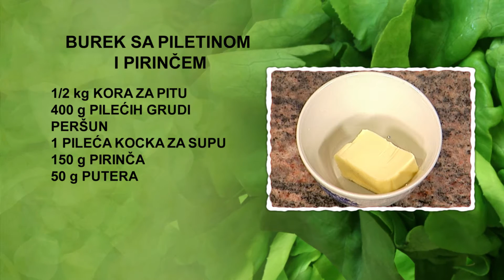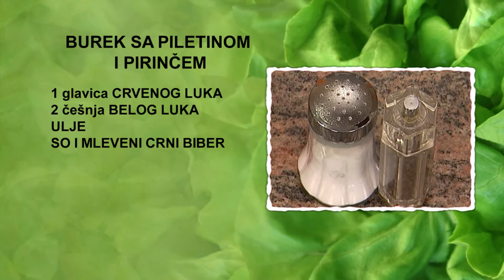Burek sa piletinom i pirinčem | Hrana i Vino SR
Burek sa piletinom i pirinčem

6 osobe
90 minuta

• 500 g kora za pitu
• 400 g pilećih grudi
• peršun
• 1 pileća kocka za supu
• 150 g pirinča
• 100 g putera
• 500 ml jogurta
• 1 glavica crvenog luka
• 2 češnja belog luka
• ulje

U šerpu sa 700 ml provrele vode na šporetu stavimo kocku da se kuva supa.
U tiganj na šporetu stavimo 50 g putera da se rastopi i dodamo ulje. Glavicu crvenog luka sitno isečemo, ispržimo je na zagrejanoj masnoći. Pileće grudi isečemo na sitne kocke i dodamo ih u tiganj sa omekšalim crvenim lukom. Posolimo i pobiberimo. Dodamo pirinač, promešamo. Zatim u tiganj dodamo 400 ml supe od kocke. Dinstamo dok tečnost ne ispari i meso ne omekša, sklonimo tiganj sa filom sa šporeta.
Češnjeve belog luka i peršun sitno isečemo, stavimo ih u dublji sud. Dodamo jogurt i promešamo preliv.
Okruglu tepsiju namastimo preostalim puterom. Poređamo 4–5 kora, ostavljajući krajeve van tepsije. Preko njih, kutlačom nanosimo preliv od jogurta sa lukom i peršunom. Poređamo još 3 kore i preko njih nanosimo fil.  Preostale kore potopimo u preostaloj supi i zgužvane ih poređamo u tepsiju. Prelivamo preostalim jogurtom sa belim lukom i peršunom. Krajeve svih kora savijemo ka unutrašnjosti tepsije. Burek poprskamo uljem i tepsiju stavimo u rernu. Pečemo 45 minuta na 220 stepeni i izvadimo tepsiju iz rerne. Burek isečemo na parčad.
Na dasku za serviranje stepenasto i u krug poređamo parčad Bureka sa piletinom i pirinčem. Na sredinu daske stavimo dublji sud sa kiselim mlekom.

Prijatno!